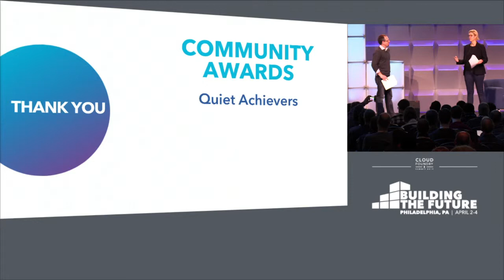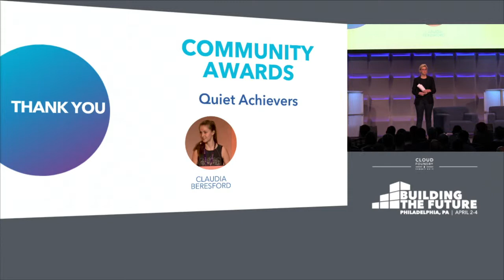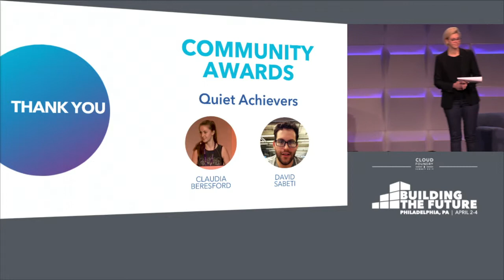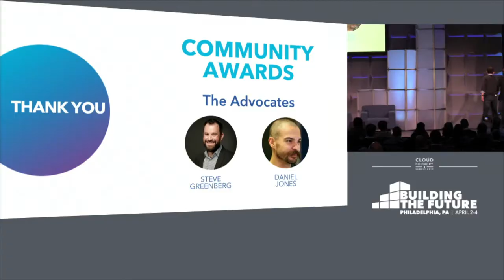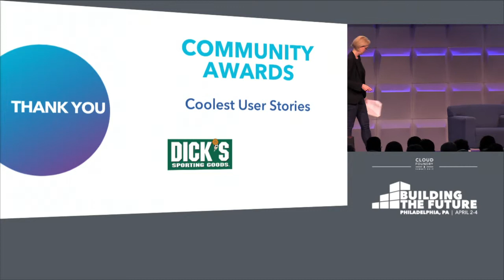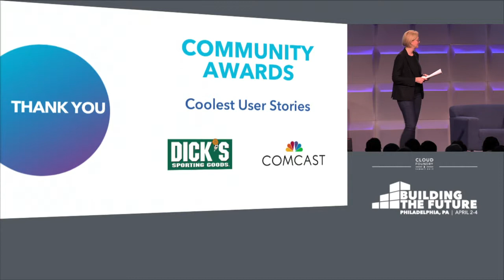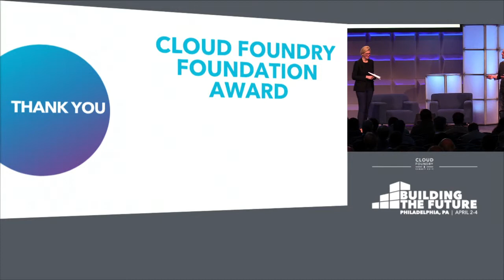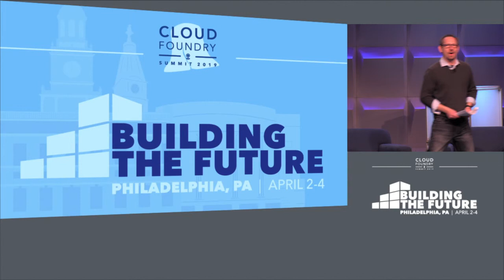Keynote: Community Awards & Closing Remarks - Chip Childers & Abby Kearns, Cloud Foundry Foundation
Keynote: Community Awards & Closing Remarks - Chip Childers, CTO & Abby Kearns, Executive Director, Cloud Foundry Foundation

About Chip Childers
Chip has spent more than 18 years in large-scale computing and open source software. In 2015, he became the co-founder of the Cloud Foundry Foundation as Technology Chief of Staff. He was the first VP of Apache Cloudstack, a platform he helped drive while leading Enterprise Cloud Services at SunGard and then as VP Product Strategy at Cumulogic. Prior to SunGard, he led the rebuild of mission-critical applications for organizations including IRS.gov, USMint.gov, Merrill Lynch and SEI Investments. Chip is an experienced speaker at events like OSCON, LinuxCon North America, LC Japan, LC EU, ApacheCon, O’Reilly Software Architecture Conference, and many more. In his free time, Chip loves trail hiking with his black lab, sailing catamarans and sunfish, and trying to keep up with his young daughter.